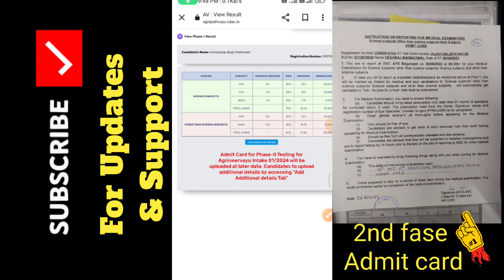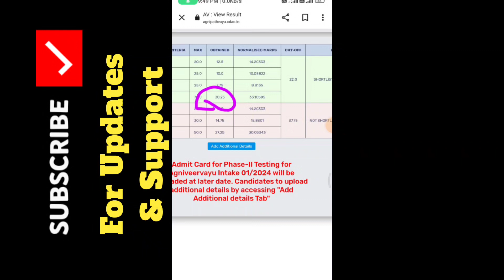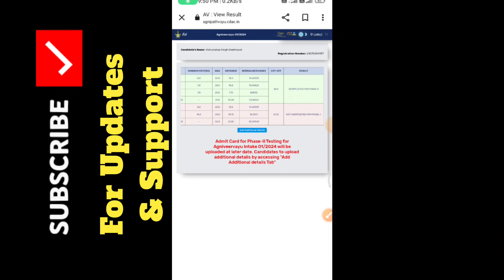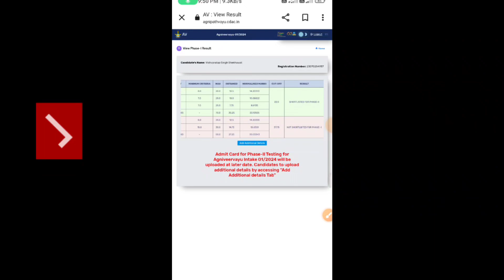Airforce Agniveer VayuExam result Out 1 2024 | मात्र 22 नंबर पर selection